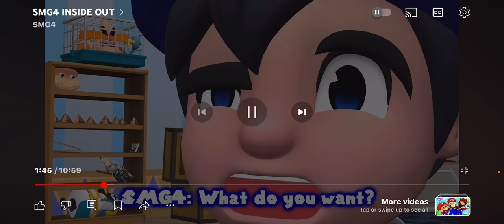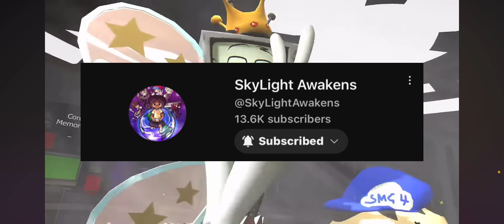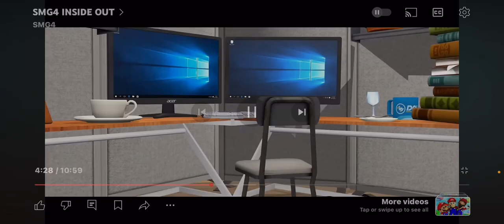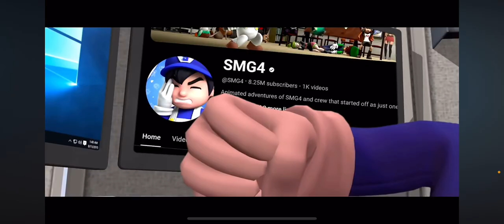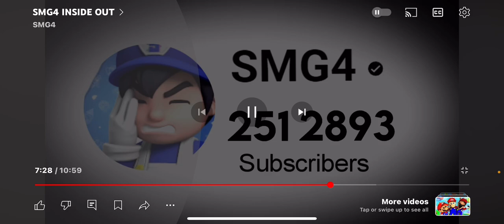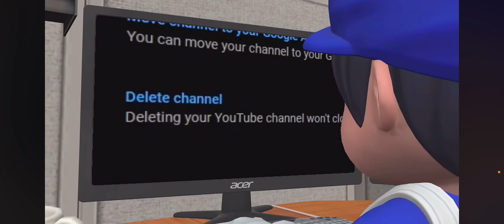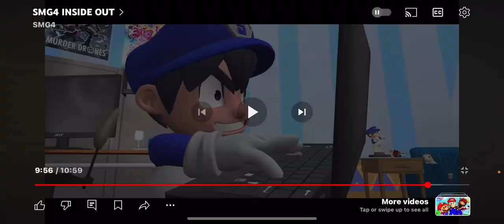MB8 Reaction #3 | SMG4 INSIDE OUT